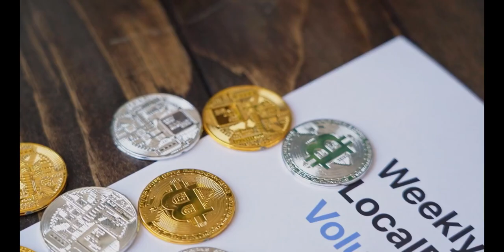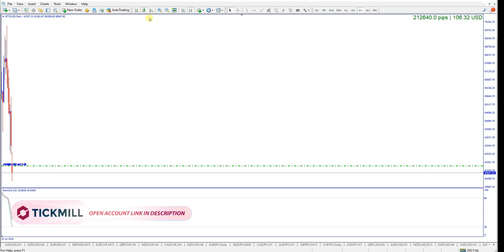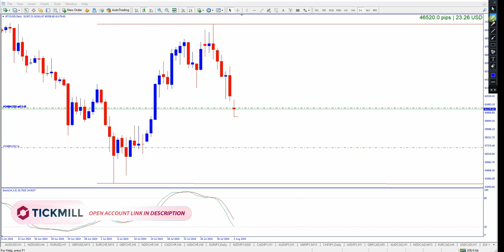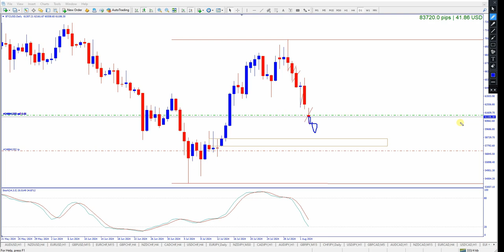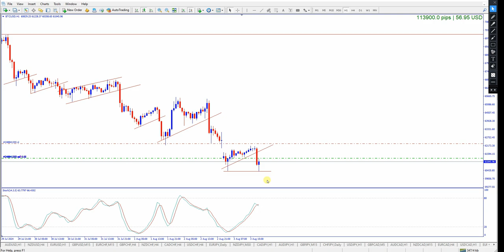BTCUSD Analysis শিখুন কিভাবে ট্রেড করে প্রফিট করবেন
Title: BTC/USD Analysis: Why I’m Bearish on Bitcoin Today
In today's BTC/USD analysis, I’m taking a closer look at why I've decided to sell Bitcoin and adopt a bearish stance. Here’s what we’ll cover:
- Bearish Indicators:
 Exploring the technical signals that led me to forecast a downward move in BTC/USD.
- Market Sentiment:
 Understanding the factors contributing to bearish momentum and what could drive Bitcoin prices lower.
-Key Price Levels:
 Highlighting critical support zones that Bitcoin may test as the bearish trend unfolds.
- My Trading Strategy:
Sharing the rationale behind my sell position and how I’m managing risk in this volatile environment.

If you’re considering your next move in BTC/USD, this video will provide you with valuable insights to help navigate today's market. Whether you're looking to short Bitcoin or just want to understand the current bearish trend, this analysis is for you.

Do you agree with the bearish forecast, or do you see a bullish reversal on the horizon?

🧡 USE MY LINK TO JOIN WITH MY MEMBERSHIP 🧡
✔️ Tickmill  Regulated Forex Broker

get one to one live class

MY TOP 2 OTHER BROKER I USE : .